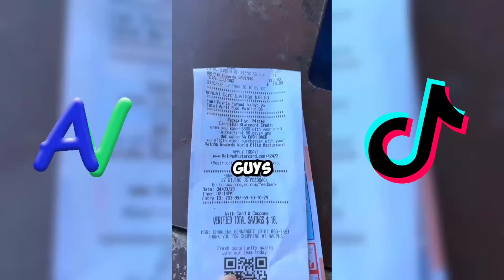New Zhong TikTok 2023 | Funny Zhong and His Friends TikTok Compilation 2023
I had pick the Best Tik Toks in 2023